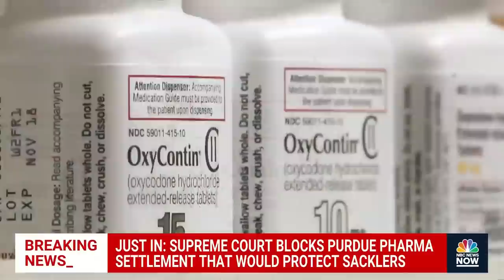Supreme Court blocks Purdue Pharma settlement protecting Sackler family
The Supreme Court has put the reorganization of opioid maker Purdue Pharma on hold after the Biden administration objected to a part of the deal that protected the Sackler family that controls the company from liability.